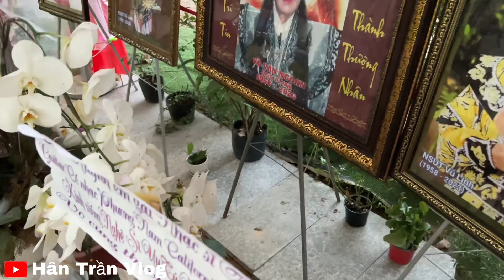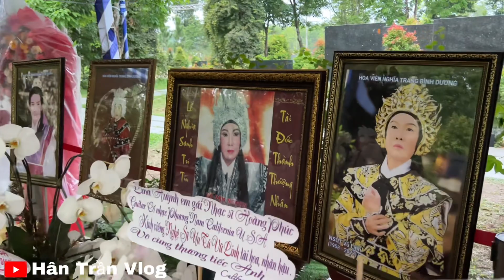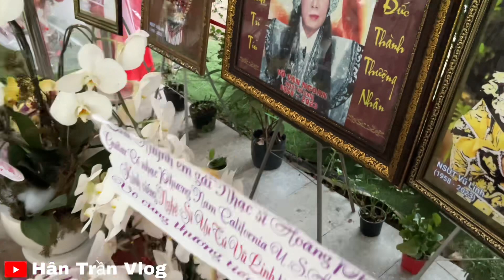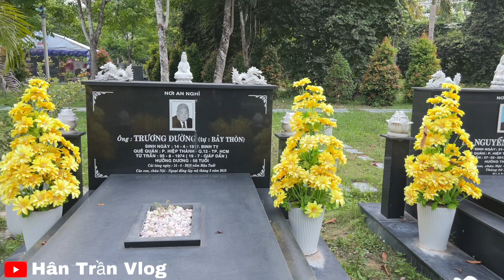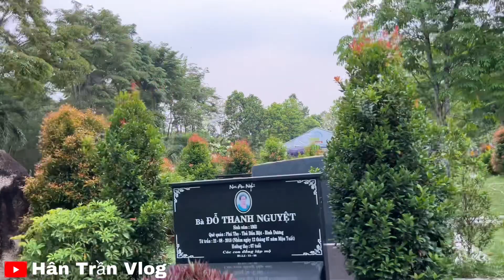5 giờ sáng bất ngờ khi nghe thông tin từ Xưởng xây mộ Nsut Vũ Linh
5 giờ sáng bất ngờ khi nghe thông tin xây mộ Nsut Vũ Linh | hân trần vlog